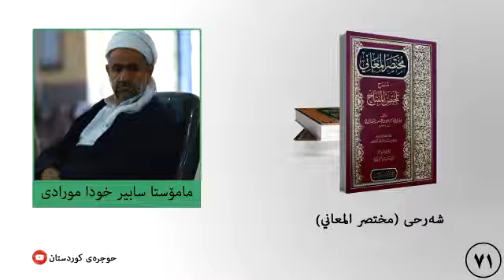مختصر المعاني ٧١ النهي